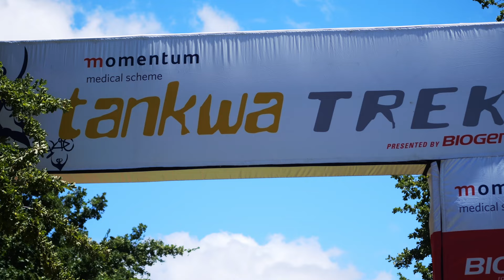Momentum Medical Scheme Tankwa Trek presented by Biogen 2025 - Entries Are Open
Famed for technical singletrack, the massive Merino Monster climb, a stellar racing field, and the warm hospitality of the local community, the TankwaTrek truly is a ride like no other.

The 2025 TankwaTrek ENTRIES ARE OFFICIALLY OPEN!
It’s time to secure your entry for a ride like no other.
Beat the price rise and enter today to qualify for the early-bird entry fees!

Join us on 6 - 9 February 2025 as we come together to write the next chapter in the story of the TankwaTrek.